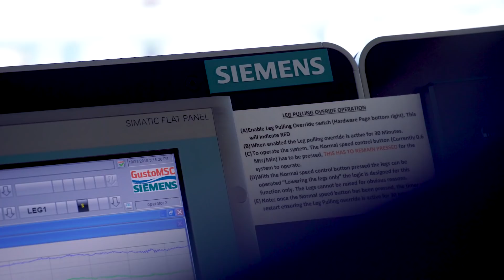Securing jack-up platforms to the seabed - Inventors of the Year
For the construction of offshore wind farms and for underwater oil and gas production, you need jack-up platforms with legs of up to 200 meters that are anchored in the seabed. Nowadays, this is generally done with an automated control unit developed by Vemund Kaarstad. The busy expert works at Siemens Process Industries & Drives  works  in Oslo, Norway.